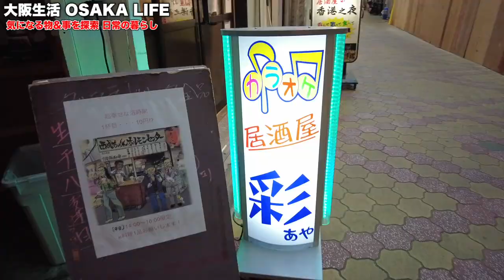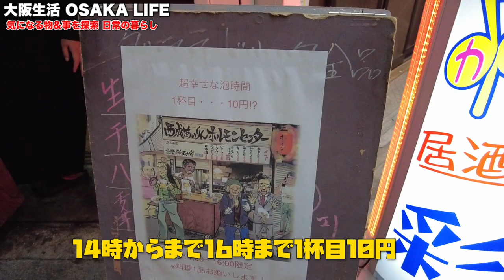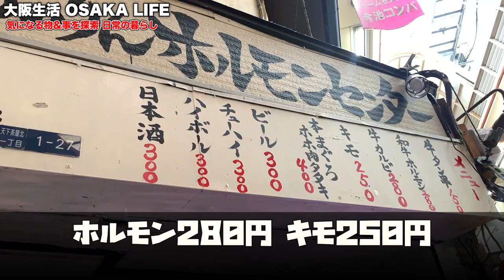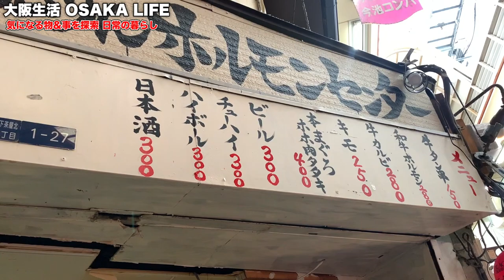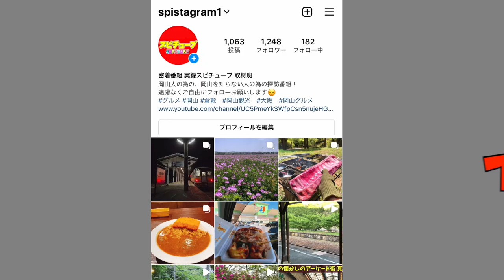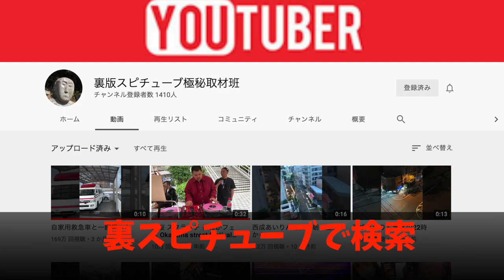【西成あいりんホルモンセンター】1杯目10円タイム 《大阪西成せんべろ》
大阪府大阪市西成区天下茶屋北1-1-27

再生リスト